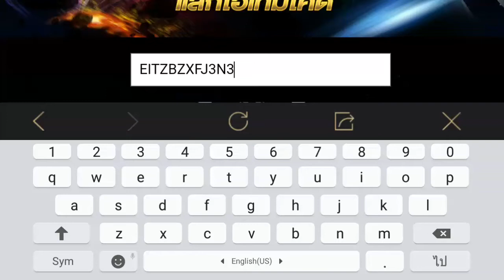Rov แจกโค้ดลูกแก้วฟรี!! รีบมาดูก่อนหมด!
โค้ด : EITZBZXFJ3N3